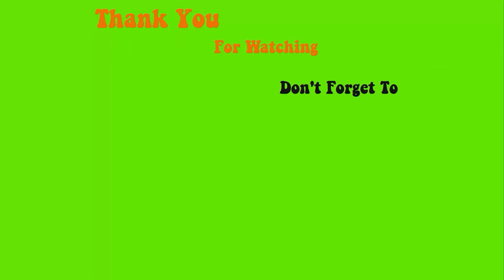Ôn bài đắp bột Móng dài và Design Kim Tuyến Bền đẹp đơn giản dễ kiếm tiền - Tinh Yeu Nails